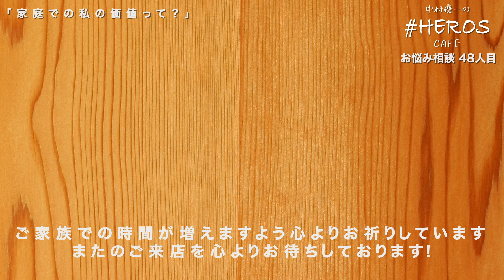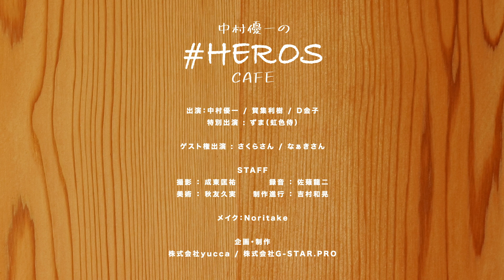【虹色侍ずま緊急参戦!ライダー俳優に生お悩み相談!!】「家庭での私の価値って？」中村優一と賀集利樹の# HEROSCAFEお悩み相談48人目【episode09】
深刻なご相談です‥！
ご家庭内での自身の価値がわからなくなってしまったひろみさん。
三人のHEROはどう解決するのでしょうか！？

‹‹皆様のお悩み大募集中！››
お悩み解決トークバラエティー「中村優一の# HEROSCAFE」では皆様からのお悩み相談を募集しています！

日常のささいなお悩みから、深刻に悩んでいるけど相談相手がいない…
はたまた、「中村優一にこそ聞いてほしい！」というお悩みまで。

中村優一とD金子が全力でお応えします！ご遠慮なくお送りください！

※CAFE（生配信）では相談しにくい大人でディープな相談も賀集利樹の# HEROSBarでお受けいたします。Barへの相談希望の方は件名にBar希望と明記してください。

‹‹お悩みの応募方法››

【お名前（ハンドルネーム）】
【お悩み内容】
【ご返信先メールアドレス】

をご記載のうえ、以下のメールアドレスまでメッセージをお送りください。

◯今後の配信で、お送りいただいたお悩みを取り上げさせていただきます。
その際は、番組スタッフより事前にご連絡いたしますので、必ずご連絡できるメールアドレスをご記載ください！
◯お悩みの他にも番組へのご意見、ご感想、リクエストも募集中です。どしどしご応募ください！

※お悩み相談メッセージにて受け付けましたメールアドレス等の個人情報については、厳正に管理の上、生配信終了後に破棄致します。